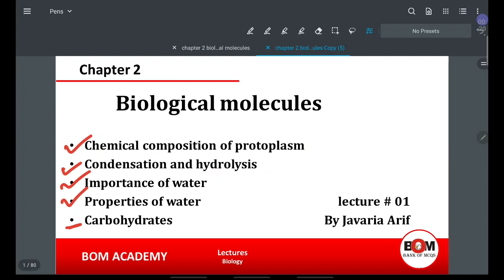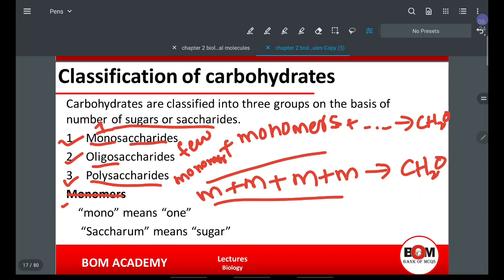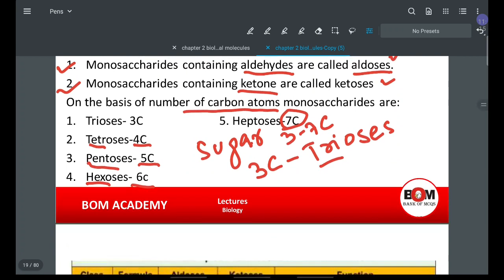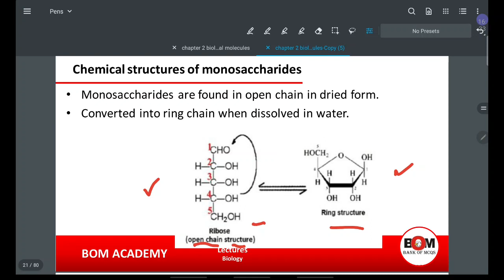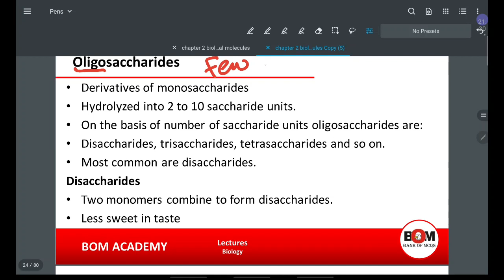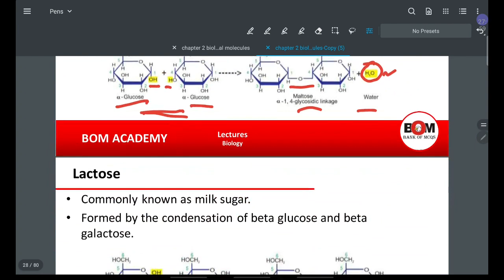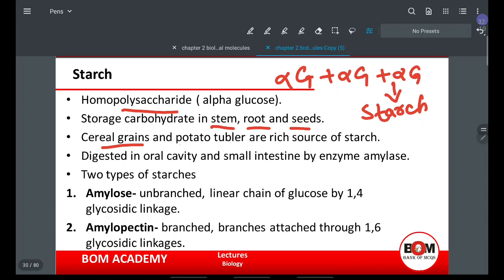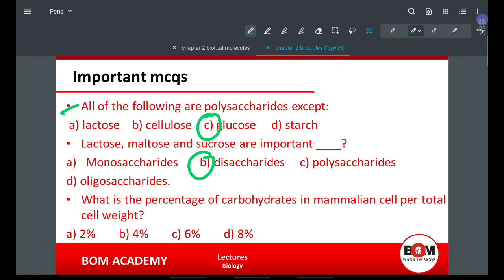bio Biological molecules Lect 1b x264